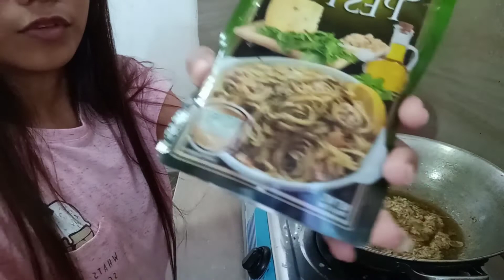Creamy and Cheesy Pesto #11 || Philippines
Update: About my 100subs give away for the homeless children here in Roxas City let's just wait until this pandemic is over para safe nadin sa lahat. ❣️

FAQ's
Name: Patricia B. Defensor
Age: 19yrs. Old
Course: BS Accountancy
Camera used: Vivo Y15
Video Editor: VLLO, KINEMASTER & VLOGIT
Thumnail: PixelLab & PicsArt

"Inspire others while you can" ❣️

‼️ Suggestions are highly appreciated. 🥰